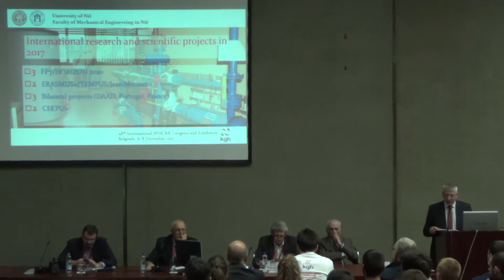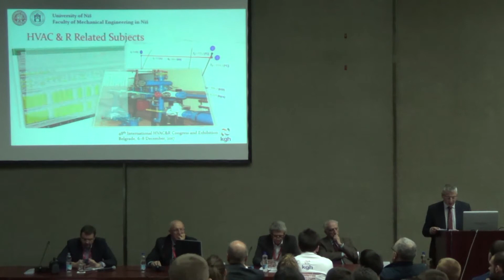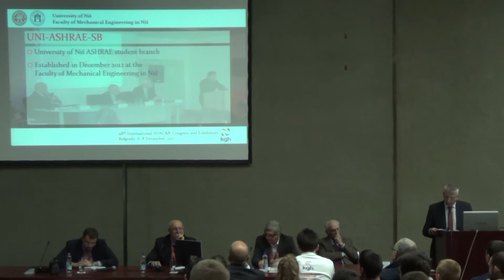Prof. dr Nenad Pavlović, dekan Mašinskog fakulteta u Nišu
Uvodno izlaganje na studentskoj sesiji 48. Međunarodnog kongresa o KGH